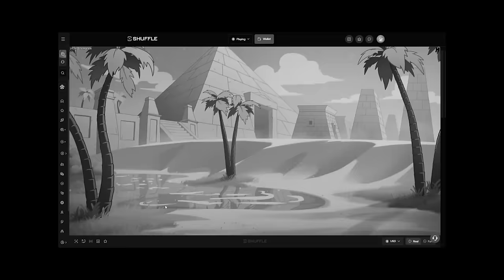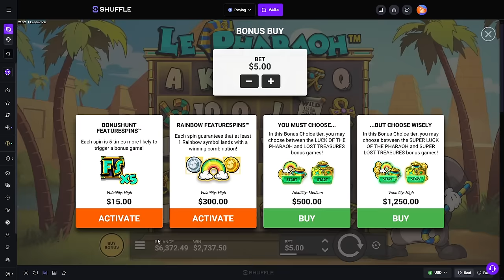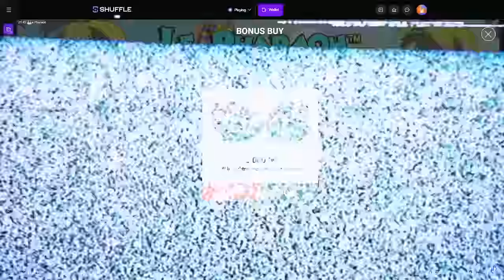MY BIGGEST BASE GAME WIN on LE PHARAOH!!